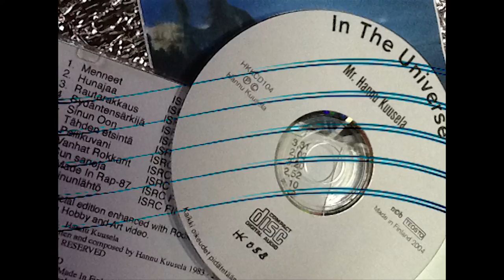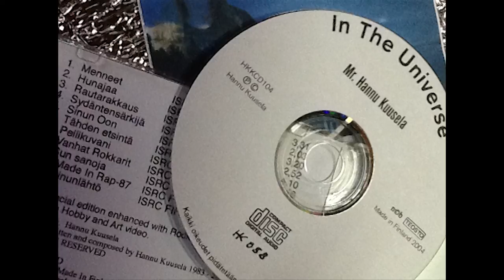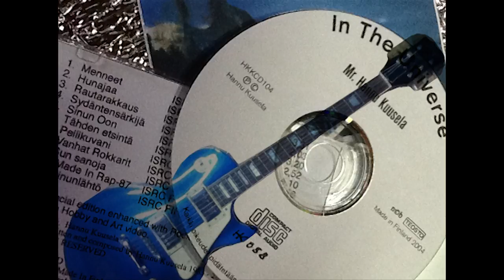Hannu Kuusela - Sinunlähtö - Your Departure (OFFICIAL MUSICVIDEO)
Your Departure  - Sinunlähtö
Here is a sample of the CD, In The Universe  2004
Music composed by Hannu Kuusela
and sing vocals and play all instruments

The Pirates "Gibson Martin Fender" 1977
 Hank C. Burnette - "Boogie Woogie Country Girl"